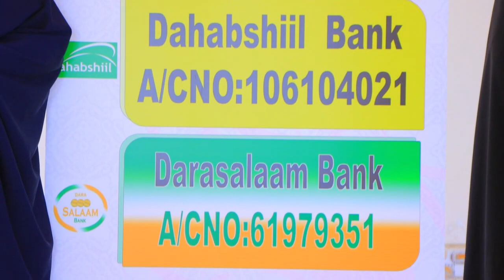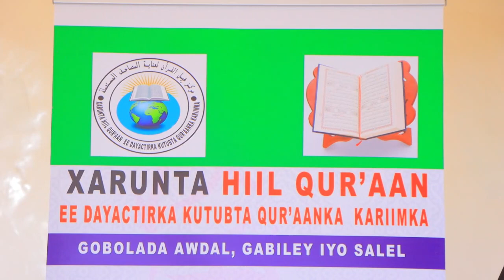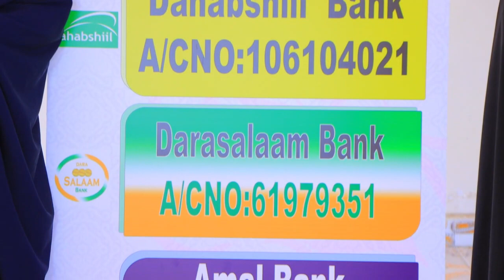haween Booqday Xarunta Dayactirka kutubta Qur'anka Kariimka ee Hiil Qur'an oo dhismaheedu ka socdo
haween Booqday Xarunta Dayactirka kutubta Qur'anka Kariimka ee Hiil Qur'an oo dhismaheedu ka socdo galbeedka Boorama maxay tahay fariinta ay direen ?

Suxufi Ishqi hadaanad awooodin inaad wax ku darsato sii share garee muuqalka